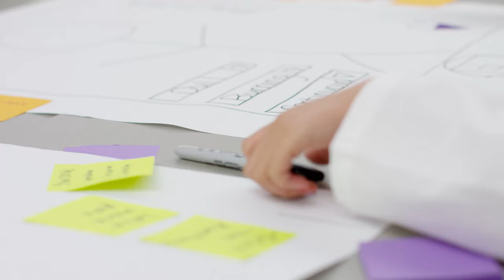Stanford Science, Technology and Medicine Summer Program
Our two-week summer program is designed for high school and pre-medical undergraduate students interested in pursuing careers in medicine, STEM, medical research and development, or health care design, with a specific focus on medicine, Anesthesiology, Perioperative and Pain Medicine.

The program provides a broad overview of health care, classes around the intersection of science, technology and medicine, hands-on experience with anesthesia skills, and mentorship from Stanford medical students and faculty to foster career development in the health professions. The program also focuses on compassion in health care, with numerous ePatient faculty and a capstone project focused on co-creation with patients.